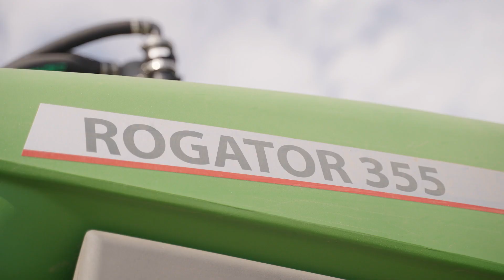Virtueller Feldabend Mosheim 2021 | Fendt Rogator 355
Unter dem Motto „Feldtag@Home“ hat vergangene Woche der Videodreh zu unserem virtuellen Feldabend Mosheim stattgefunden. Den ursprünglich für den 9. September 2021 geplanten traditionellen Fendt-Feldabend auf den Flächen der Familie Hocke in Malsfeld-Mosheim mussten wir aufgrund der aktuellen Bestimmungen erneut absagen. In emotionalen und praxisnahen Kurzvideos möchten wir Ihnen die innovative Technik unserer Partner darstellen.

Thomas Ludwig, AGCO-Werksbeauftragter für Pflanzenschutztechnik stellt Ihnen den Selbstfahrer Rogator 655 sowie die Rogator 355 aus dem Hause Fendt vor. Gezogen wird die Spritzentechnik von modernster Fendt-Traktorentechnik.